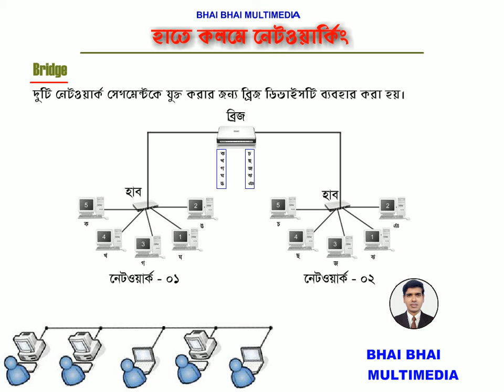08 Networking-What is Bridge